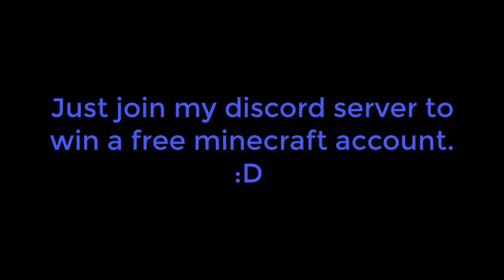Minecraft free account :D